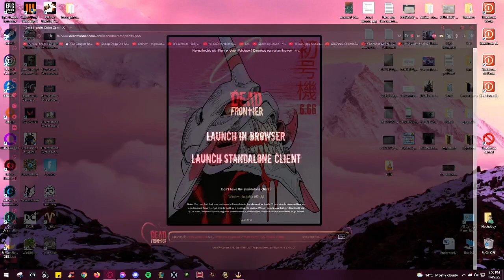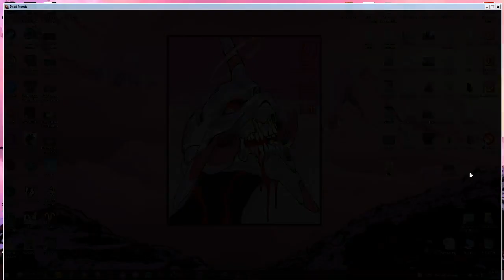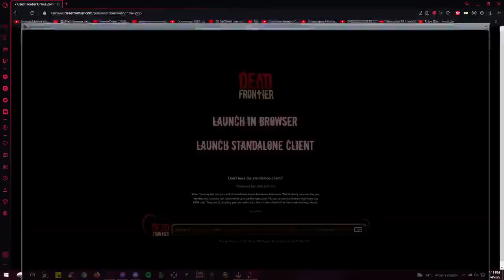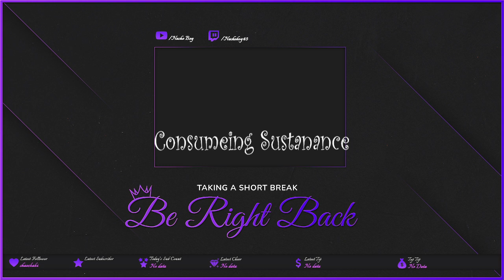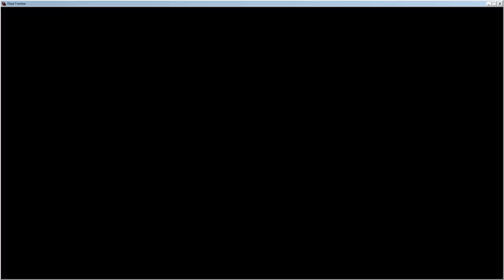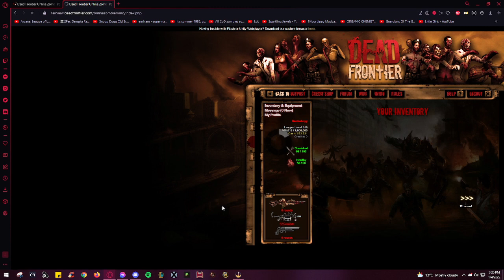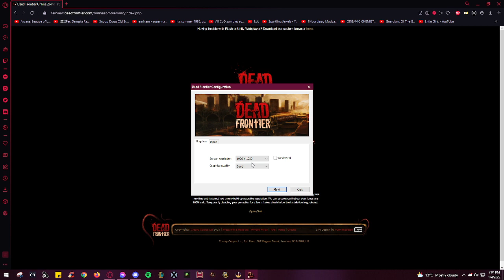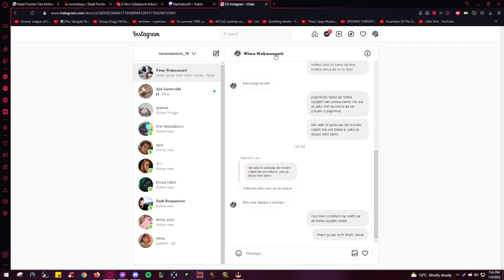[ Dead Frontier 3D ] Looting Deathrow (Sez) Part 2